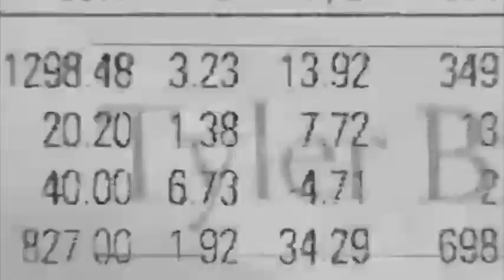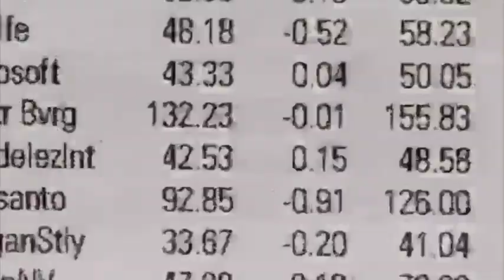Fortalecimiento de los cuerpos académicos en las Escuelas Normales - Lorena Flores